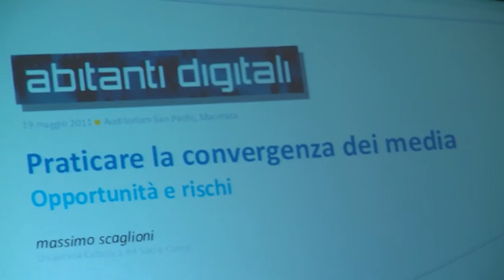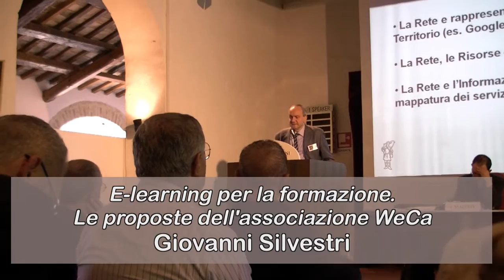"Abitanti digitali" (Macerata 19-21 maggio 2011) - Reportage - seconda parte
Si è svolto a Macerata dal 19 al 21 maggio 2011 il Convegno ecclesiale "Abitanti digitali" promosso dall'Ufficio Nazionale per le comunicazioni sociali e dal Servizio Informatico della CEI.
In questo secondo video il "racconto" del Convegno, le interviste, e gli "extra" che hanno arricchito ancora di più l'esperienza.